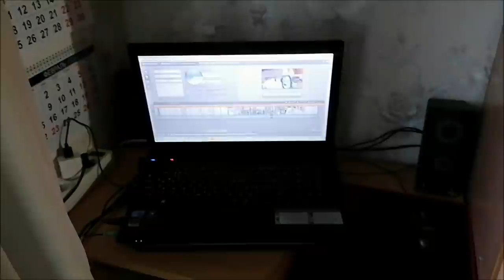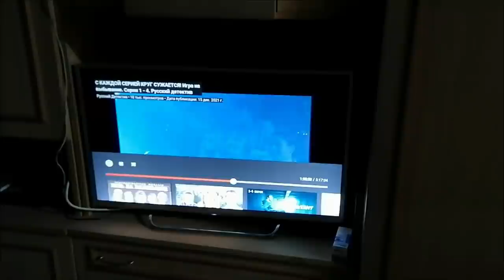Очень вкусные ребрышки с картошкой и другое.../ Влог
Готовим вместе, очень вкусные, свиные ребрышки, с картошкой, жду вопросы, вкусные блины, влог.